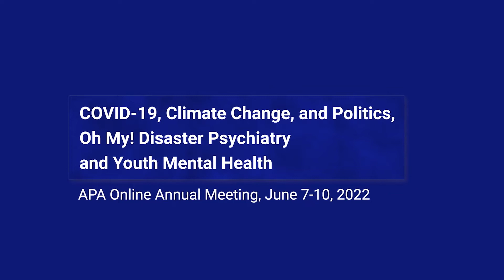Youth Mental Health - COVID-19, Climate Change and Politics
At APAAM22, APA TV hear's all about a session that looks at the challenging world we live in today – from COVID-19 to climate change – from the perspective of youth mental health. How can we manage the toxic stress that can reach young people in these difficult times? Linda Chokroverty, MD and Brandon Newsome, MD explain how children’s reactions to disaster differ to adults, and the essential role psychiatrists play in helping community’s come back together.